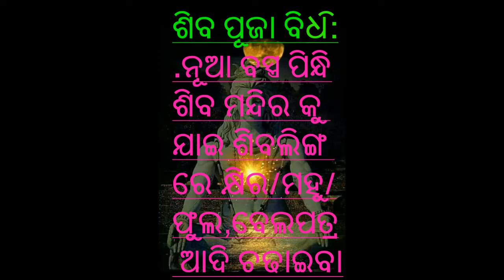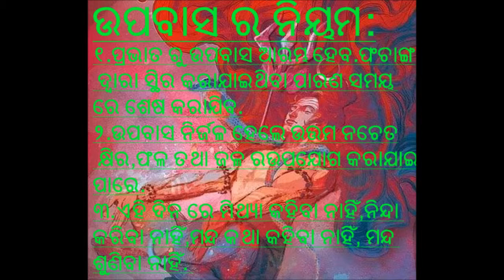How to Observe Mahasivratri in Odia 2019 | ମହା ଶିବ ରାତ୍ରି ପାଳନ କିପରି କରିବା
Hi Friends,
About This Video:
In this video we can know how to observe JAGAR/MAHASHIVRATRI in Odia Language.